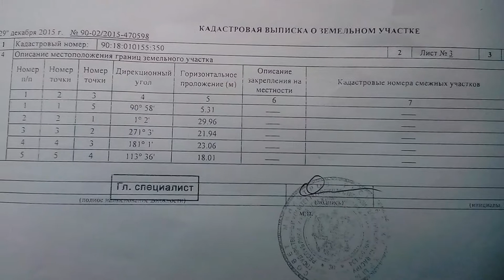Евпатория участок 8 соток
Участок возле города Евпатория по Мирновской трассе.  8 соток  Осфальтированная дорога.